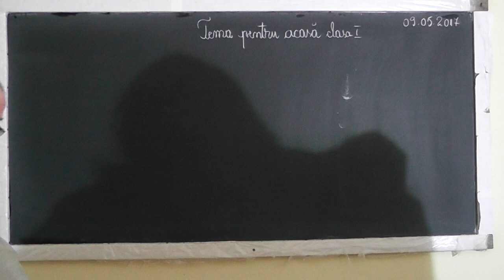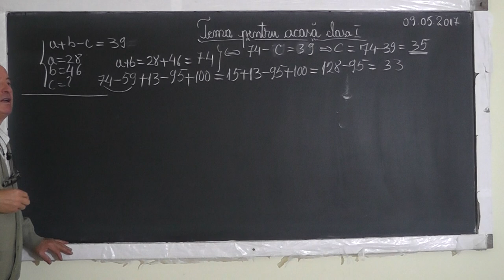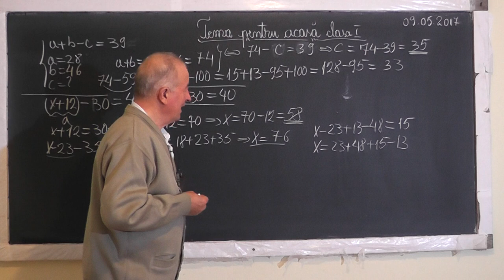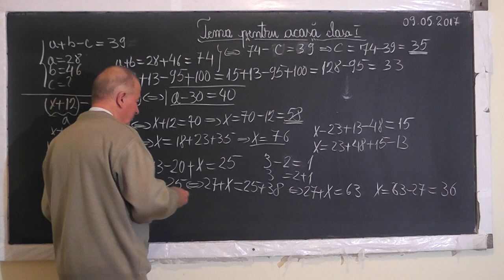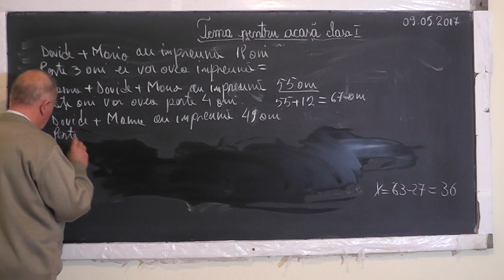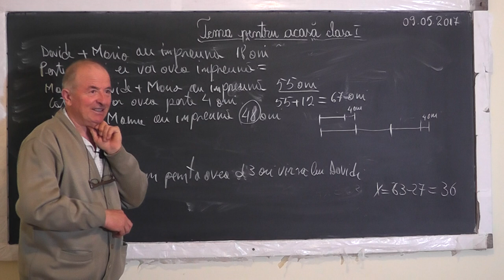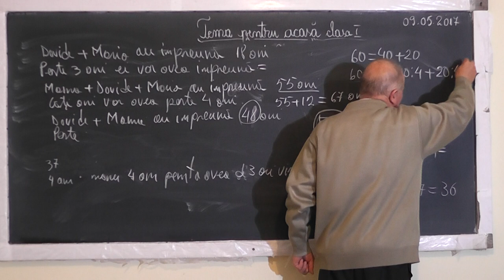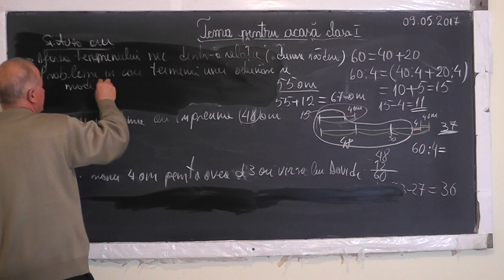1494 Cum aflam o necunoscuta dintr-o succesiune de adunari si scaderi Metoda figurativa Clasa 1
Aceste lectii sunt SUSTINUTE de VOI si daca va sunt utile, as aprecia un Like, Share, Comment - In aceasta lectie de matematica pe care o puteti vedea in direct si pe lucram impreuna cu Mario, elev clasa I, o serie de exercitii in care trebuie sa aflam o necunoscuta dintr-o succesiune de adunari si scaderi, precum si o serie de probleme in care termenii unei adunari se modifica dupa un enunt dat.